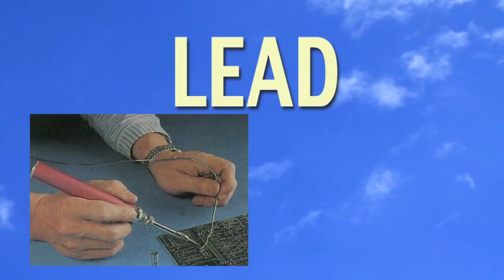Your Environmental Minute 6 - "Mental Illness"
Symptoms of Mental Illness may not be due to genetics or aging.  Dr. Sprouse reveals the environmental triggers that emulate the symptoms of this debilitating illness in this Environmental Minute.